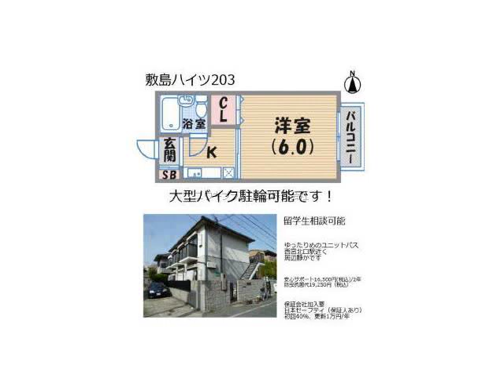西宮北口駅西宮市南昭和町賃貸ユウキプランニング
敷島ハイツ
西宮市南昭和町　シングル　ハイツ